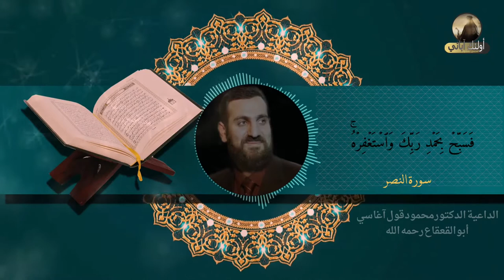تلاوة ( لسورة الفاتحة وسورة النصر) بصوت الشهيد د.محمود اغاسي ابو القعقاع رحمه الله